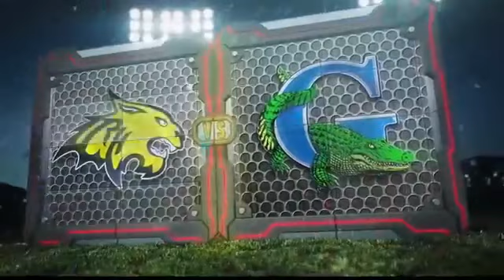First & Goal Friday: September 29th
6A District Openers